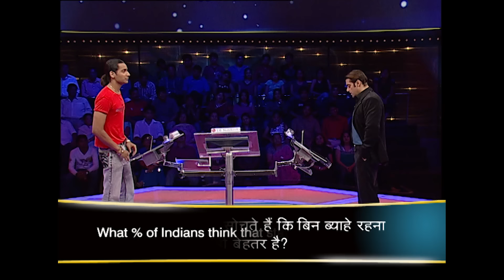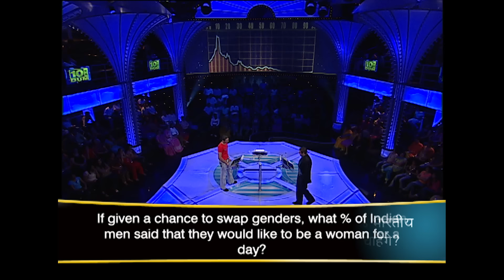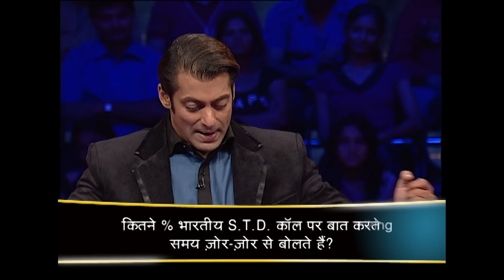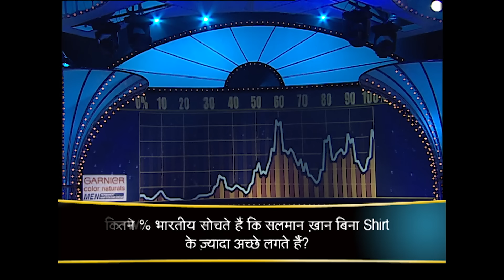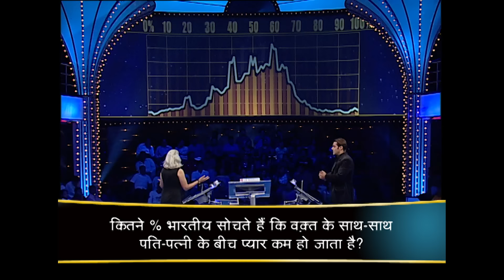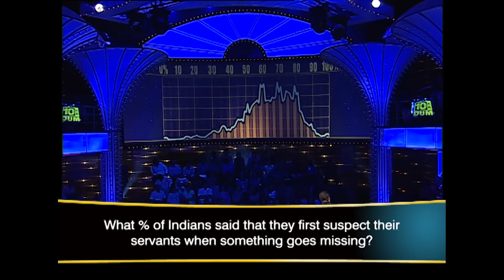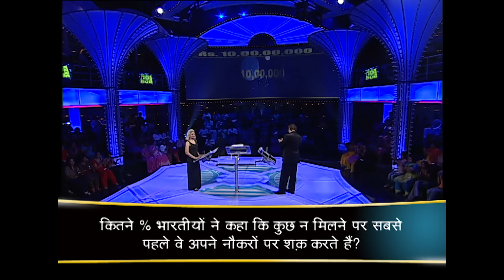Salman क्यों नहीं बंधवाना चाहते हैं इस Contestant से Rakhi? | Dus Ka Dum | Full Episode